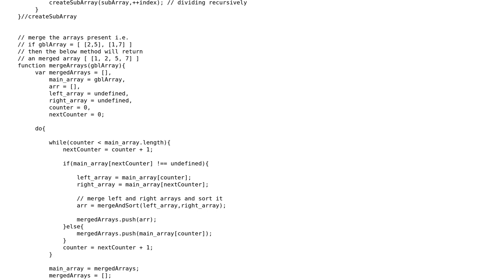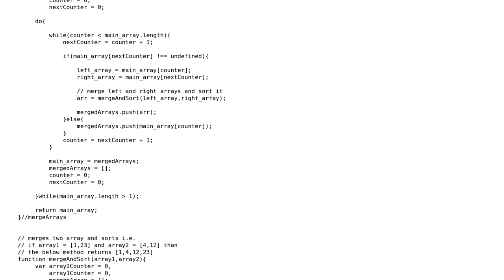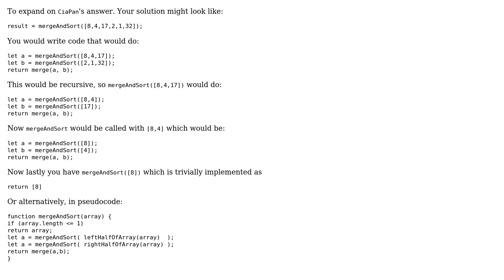Code Review: Merge sort implementation using divide-and-conquer (2 Solutions!!)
Code Review: Merge sort implementation using divide-and-conquer

With thanks & praise to God, and with thanks to the many people who have made this project possible! | Content (except music & images) licensed under CC BY-SA | Music | Images & others | With thanks to user Rahul Shivsharan user Marc Rohloff user Jamal user CiaPan and the Stack Exchange Network Trademarks are property of their respective owners. You are responsible for your own actions.